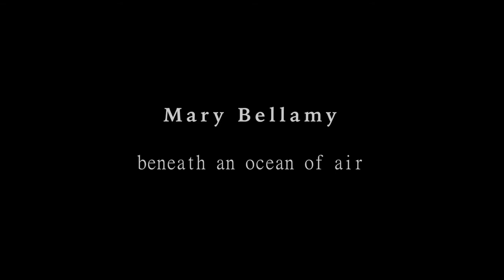Mary Bellamy - beneath an ocean of air TEASER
Mary Bellamy - beneath an ocean of air (2016)
Quatuor Bozzini (Clemens Merkel, Alissa Cheung, violins; Stephanie Bozzini, viola; Isabelle Bozzini, cello)
Philip Thomas, piano

Production de Quatuor Bozzini

25 septembre, 2017 Intention et Mémoire II
Sala Rossa; Montréal, QC

John Klepko, ingénieur de son
Huei Lin, vidéaste

CD recording to be released through Huddersfield Contemporary Records in November 2018

Suivez-nous et inscrivez-vous à notre infolettre pour plus de contenu :
Follow us and sign up for our newsletter for more content: